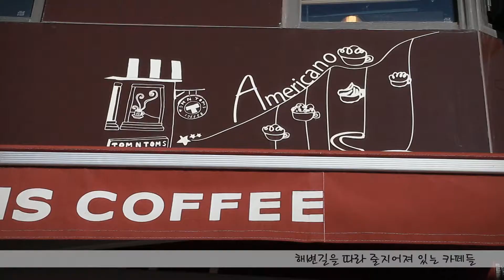송정달맞이 카페거리